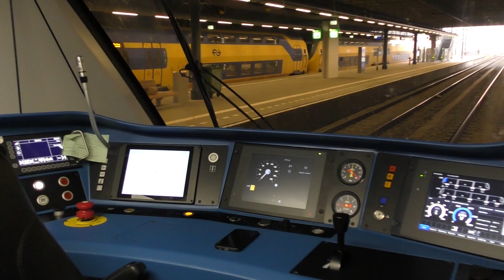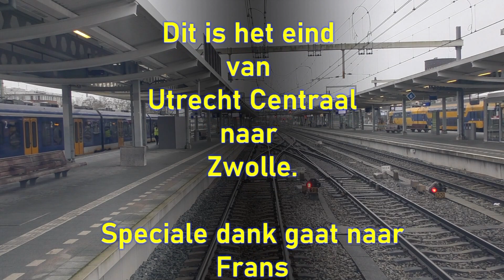Meerijden met de machinist van Utrecht naar Zwolle. (Met snelheidsmeter)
Meekijken over de schouder van een machinist op het traject van Utrecht Centraal naar Zwolle.
Aangezien dit de sprinter is stoppen wij op alle stations.